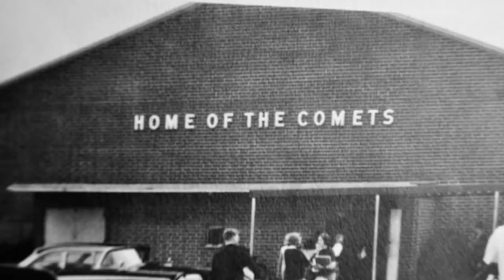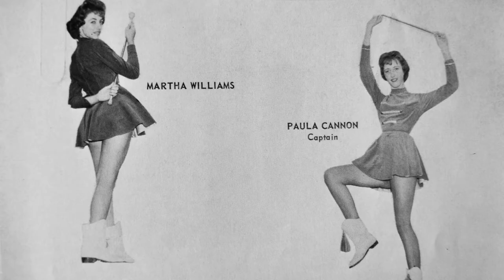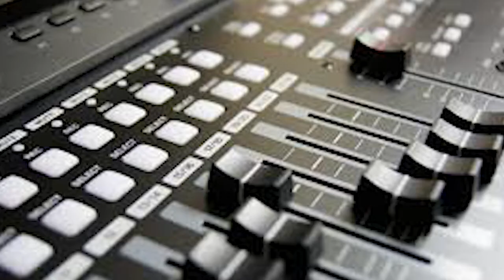South Gwinnett High School 60th Anniversary Documentary